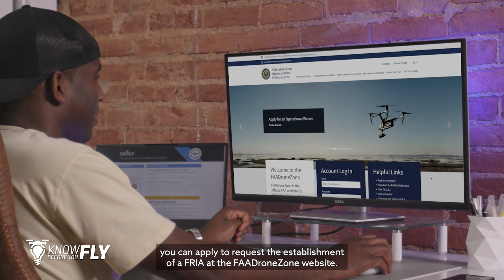REMOTE ID - What is a FRIA?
Know Before You Fly